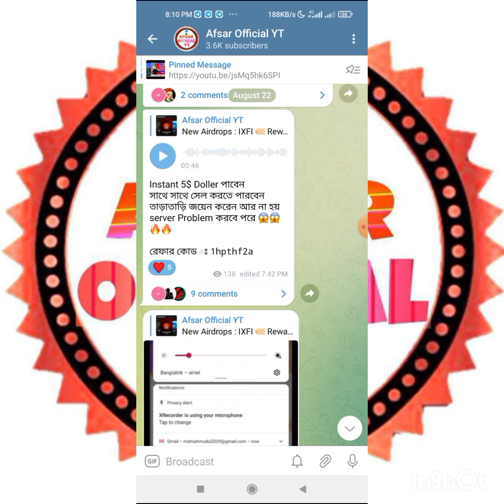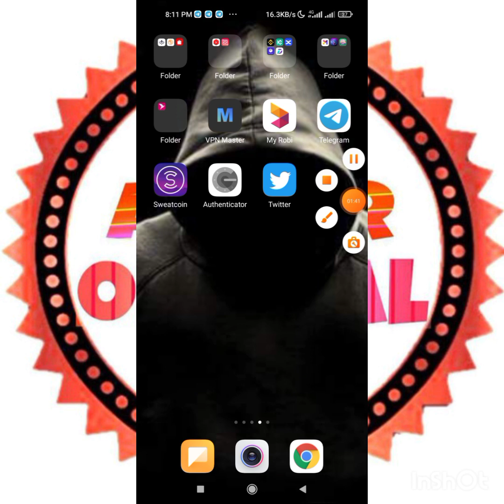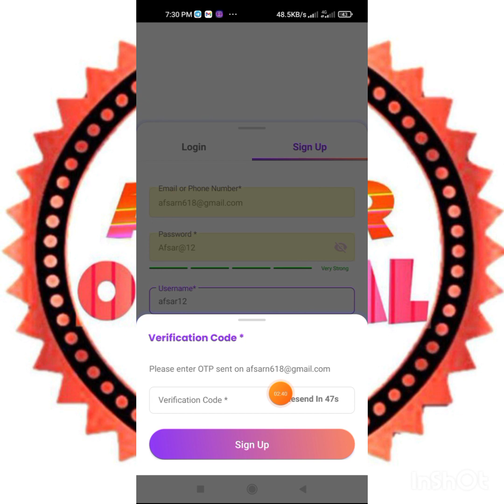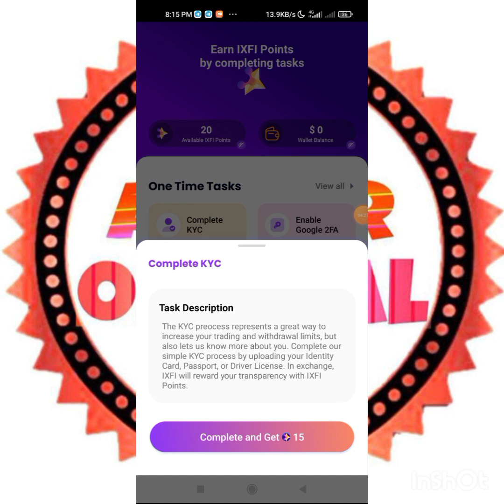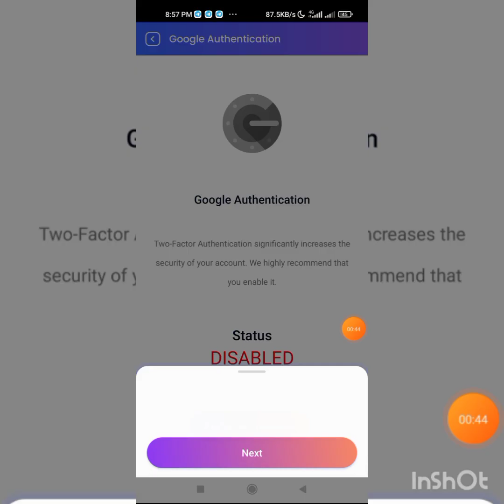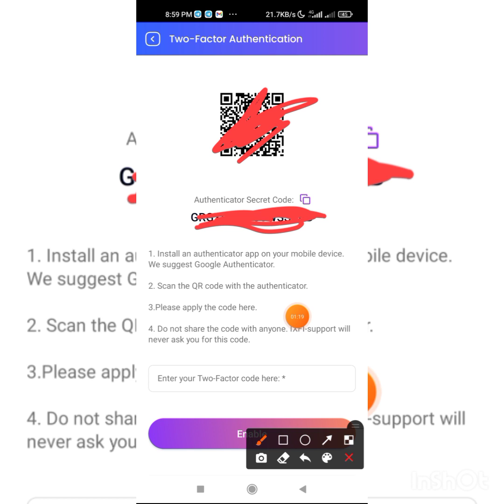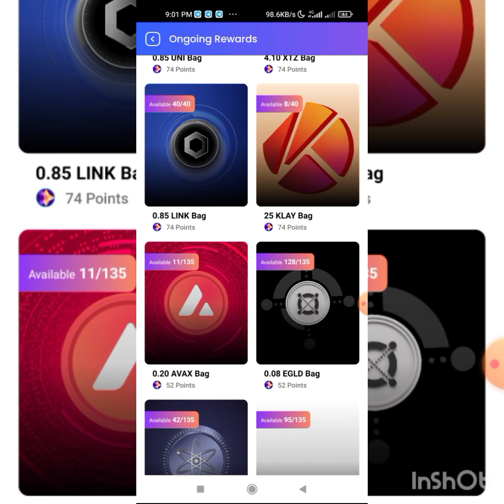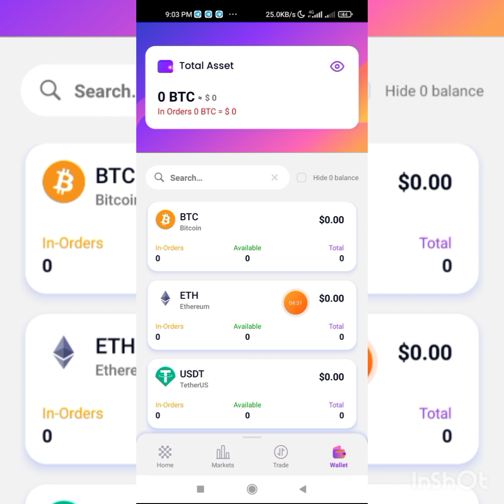Instant 5$ Doller পাবেন।। Live Payment proof 😱 IXFI Wallat Offer।। সবাই পাবেন Instant Payment